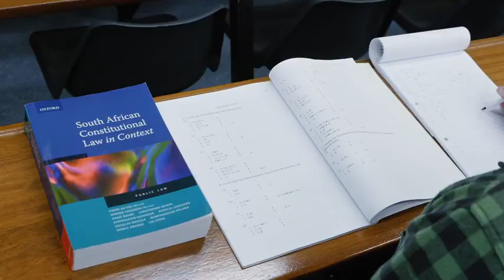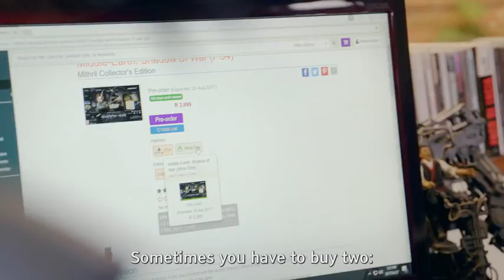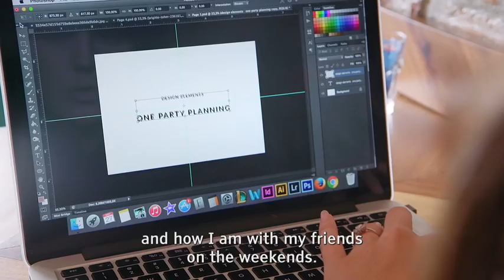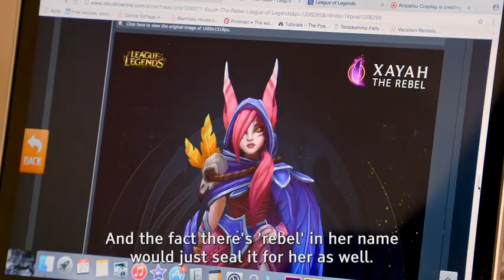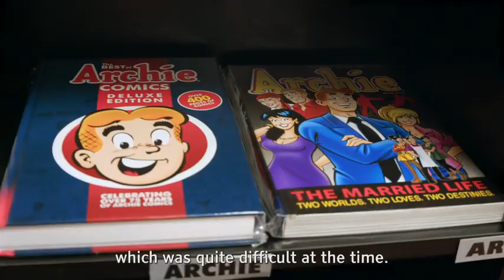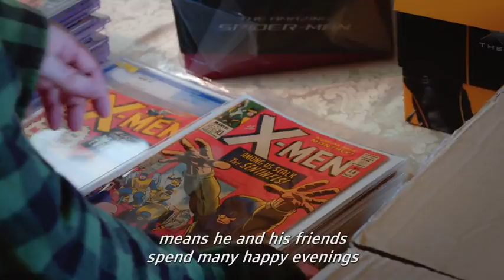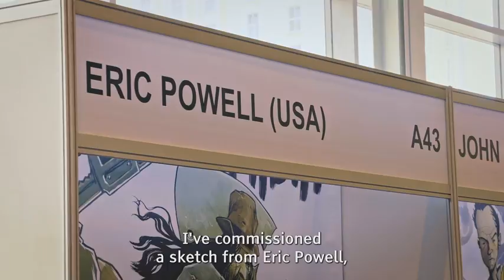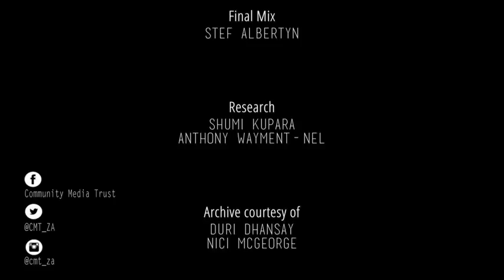Counter Culture - Eps 4: Comic fans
Comic book fans and self-confessed geeks have often had the negative stereotype attached of a sad loner living in his mother’s basement hoarding his comic books. However, with the evolution of the comic book genre into movie franchises and all its associated paraphernalia, it has become increasingly cool to be a geek. Cape Town held its first FanCon in 2016, due to this rise in popularity, to great success, and has now established itself as a must-attend event on the South African geek calendar. All the fans that attend get an entertaining and lively experience, where every aspect of comics, pop culture, and geekdom in general find expression in a diverse range of activities including the ever popular Cosplay competitions.

Participants:
Duri Dhansay
Nici McGeorge

South Africa is heralded as having the world’s most progressive constitution that upholds equality. Internationally the country is applauded for its multicultural diversity, tolerance and respect for one another. Is this actually the case? SABC 3 brings you the edgy documentary Counter Culture, Sundays at 21:30. Catch full episodes here on SABC YouTube at 22:30. Join us then!